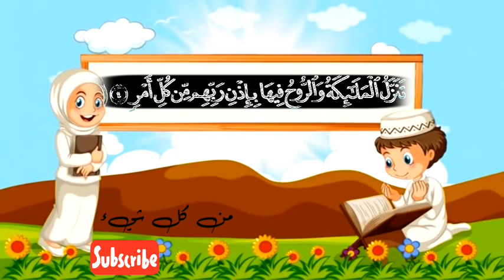مكررة 10 مرات لتعليم الاطفال ولسهولة الحفظ لسور القرآن الكريم إنا انزلناه في